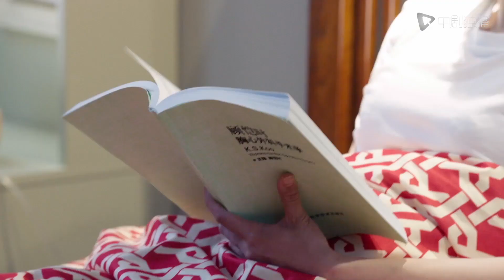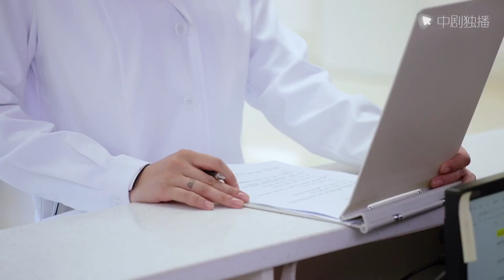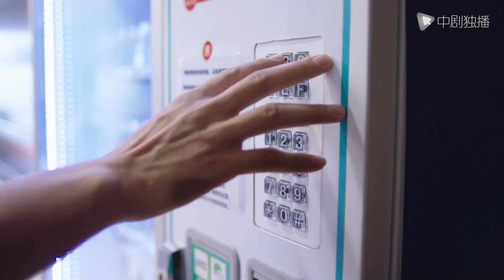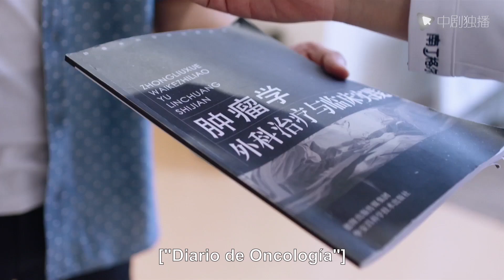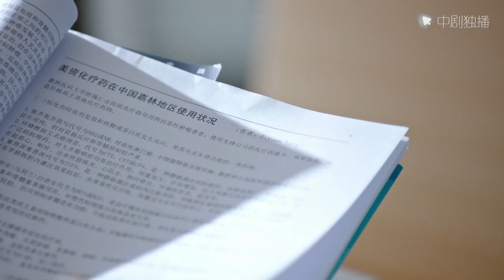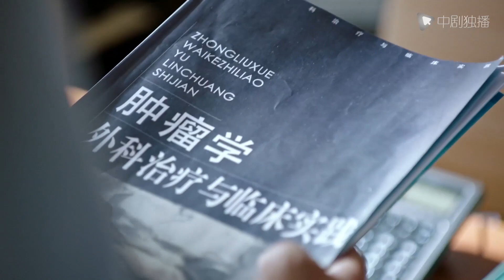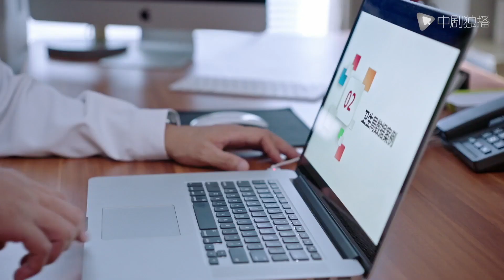【Español Sub】Historia del Cirujano 23｜doramas chinos｜Jing Dong, Lan Yingying, Hu Ge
► Sinopsis:
El experto en cirugía Zhuang Shu llegó al Hospital Renhe en Xincheng para investigar la verdad sobre el accidente de su madre hace 30 años y encontrar a su hermana perdida. Conoció a Lu Chenxi, el médico jefe de cirugía torácica.
En la relación a largo plazo, las habilidades médicas de Zhuang Shu sorprendieron a Lu Chenxi, y su consideración reflexiva del paciente también hizo que Lu Chenxi reflexionara, y los dos gradualmente se emocionaron.
Al final, Zhuang Shu recuperó a su hermana y, con la ayuda de Lu Chenxi, restauró la verdad sobre el accidente de su madre ese año.